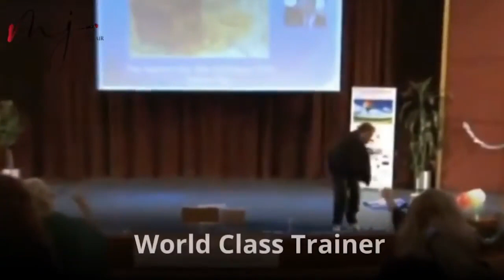The Impossible Story of An American Dream Coming True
Meet this exceptional young man ... From Immigrant to Texan to Track and Football ... and you would not believe the rest .
Check out this speed round with the legendary Jesse Iwuji ...
Find out how he and NFL Hall of Fame Star Emmitt Smith partnered up!

Jesse Ekene Iwuji is an American professional stock car racing driver and officer in the United States Navy Reserve. He competes part-time in the NASCAR Xfinity Series, driving the No. 34 Chevrolet Camaro for Jesse Iwuji Motorsports. He has also competed in the NASCAR Camping World Truck Series. Wikipedia
Born: 1987 (age 35 years), Carrollton, TX
Current team: Chevrolet Xfinity Series racing manufacturer team
Height: 6′ 1″
Education: Hebron High School
Bowl games: 2006 Meineke Car Care Bowl; 2007 Poinsettia Bowl; 2008 EagleBank Bowl; 2009 Texas Bowl
Rank: Lieutenant Commander